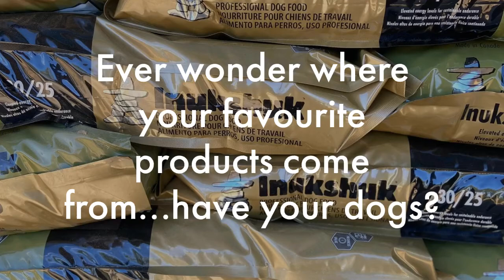We make our food in Fredericton, NB, Canada!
Inukshuk operates a family owned mill on the East Coast of Canada, where Corey Nutrition was born and still lives!
Come on by to buy a bag or just pop in to say "Hi!"